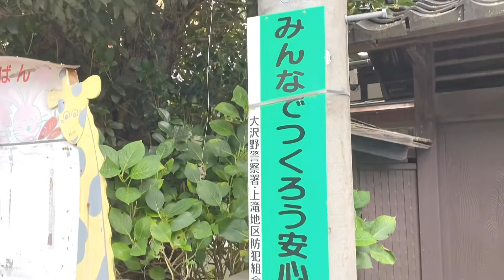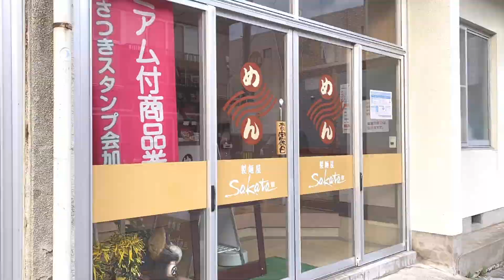大人の休日散歩、富山市大山町、上滝駅から大山町の中心部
富山県富山市の大山町に行ってまいりました！
近くには立山町があり、立山町登山の入り口です。

都会も良いのですが、地方の景色も良い感じです。